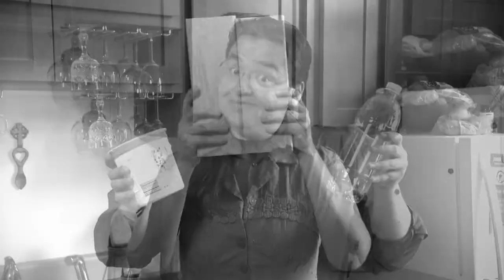Ramsey County - Organics Recycling, part 1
Get started with organics recycling in Ramsey County!